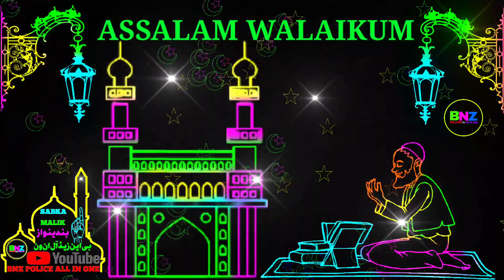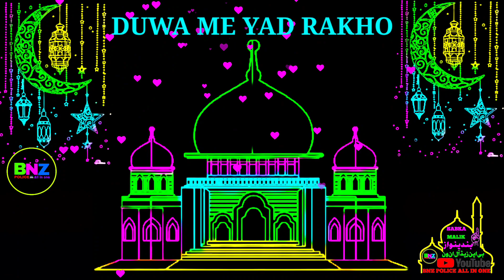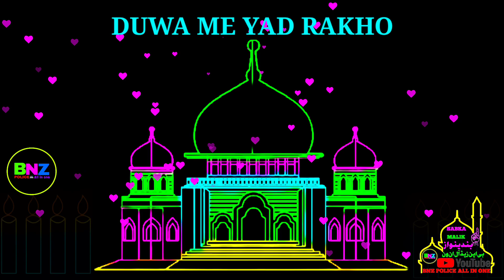Jumma mubarak WhatsApp status Naat Sharif जुम्मा मुबारक नात جمّ مبارک نعت شریف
Dard Bhari Naat JUMA MUBARAK WHATSAPP Status जुमा मुबारक व्हाट्सप्प स्टेटस جمّ مبارک نعت شریف